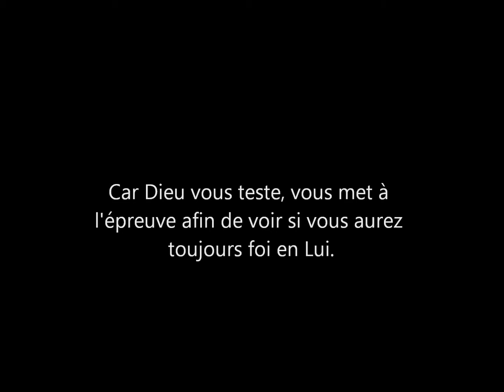Bénédictions de Dieu et du Diable